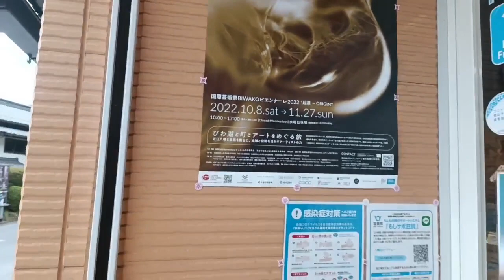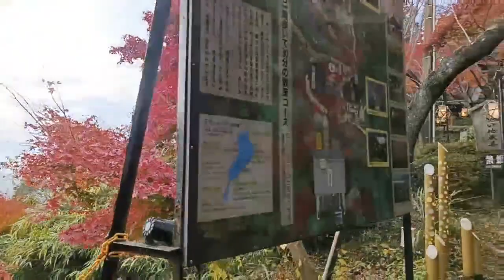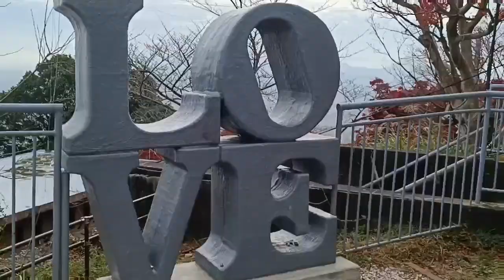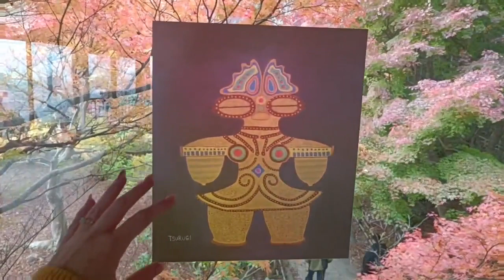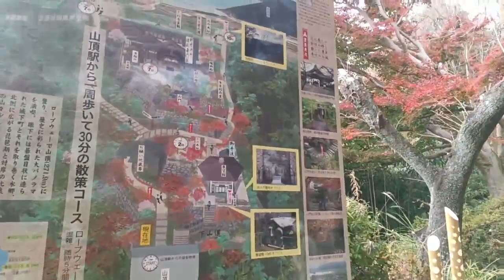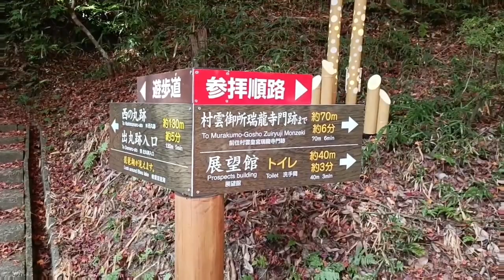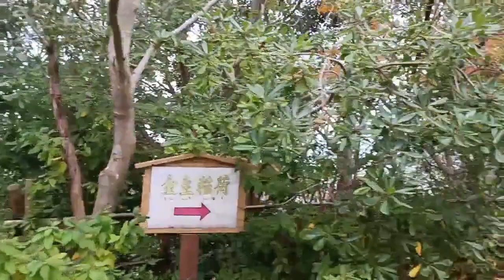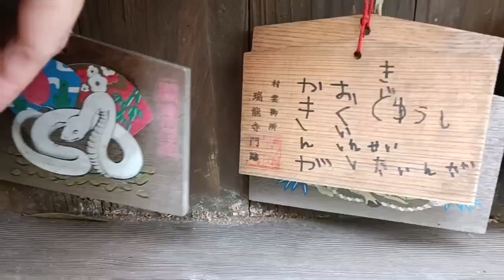A Heygo Autumn Surprise Tour - Cable Car and Get to Know Me - UNCUT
This was one of the longer, more exciting, more special versions of my surprise tours. I can take you anywhere on these, at any moment.

This one saw us travel up in a cable car to the top of Hachiman Yama, where Omihachiman Castle used to be. The views were really spectacular and not just because it was autumn.

It was one of those days where I had a lot of tours in a lot of places. But, I was very excited because I love showing spectacular new things to people.

It was also my first trip in a cable car. Little did I know that by the time the month was up, I'd have been in 3 throughout Japan.

I've titled this video as a 'get to know me' because the voyagers had a lot of questions for me on this particular trip. I don't know why but I'm always happy to answer if the moment suits. I'd love to go back in the future for a history tour.